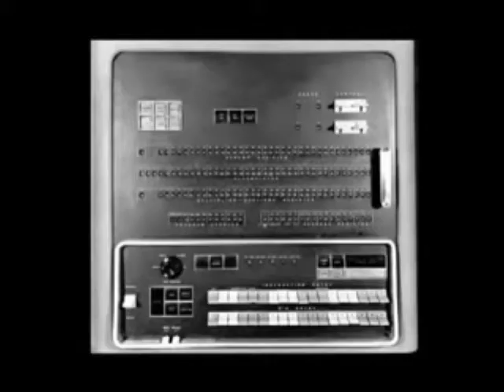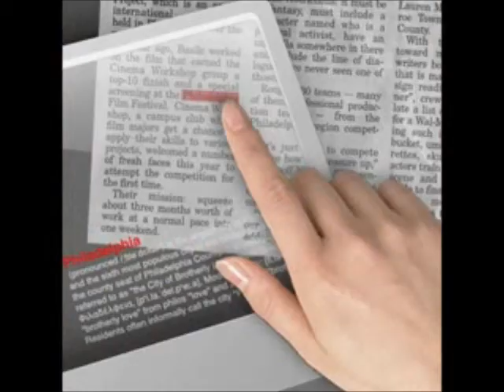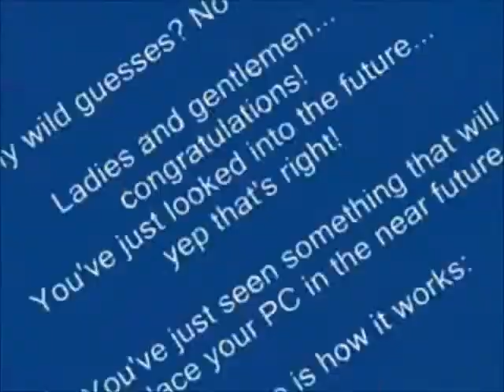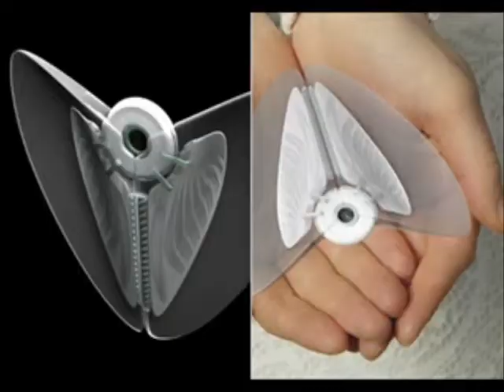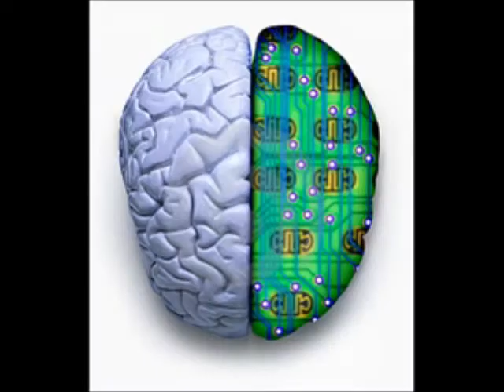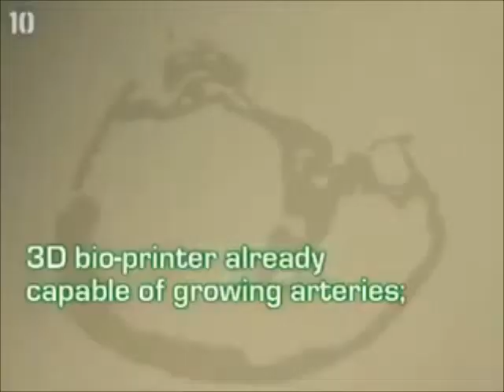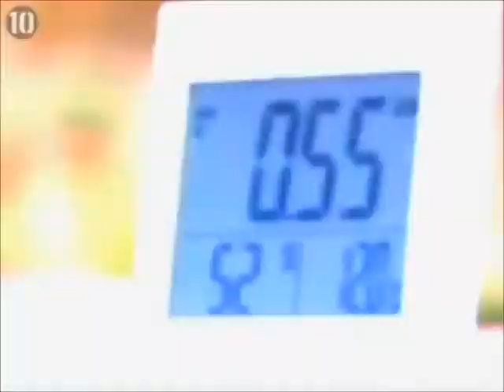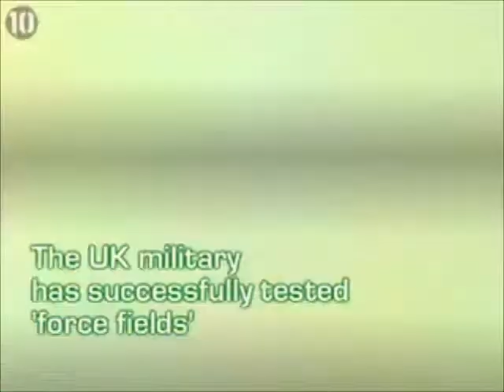EVALUATION OF SOFTWARE & TECHNOLOGY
This documentary is prepared for only idea about Future Technologies
_ GANGA PRASAD